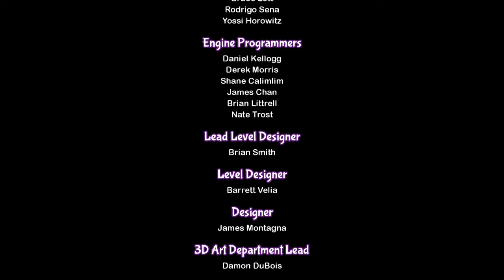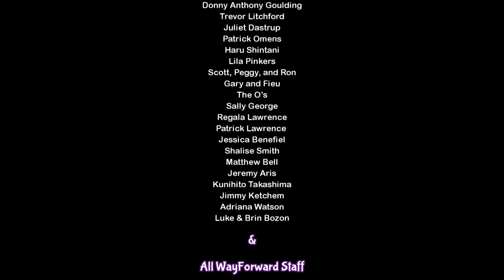Shantae: Half-Genie Hero Ultimate Edition Walkthrough (Switch, PS4, PC) (No Commentary) Part 16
Shantae: Half-Genie Hero, stylized as Shantae: ½ Genie Hero, is a platform video game developed by WayForward Technologies for Microsoft Windows, PlayStation 4, PlayStation Vita, Wii U, Xbox One, Nintendo Switch, Stadia and PlayStation 5. It is the fourth game in the Shantae series, following Shantae and the Pirate's Curse, and the first to be specifically developed for high definition game platforms. The game was released for Microsoft Windows, PlayStation 4, PlayStation Vita, Wii U, and Xbox One in December 2016, and for Nintendo Switch the following June, and Stadia in February 2021 along with Shantae: Risky's Revenge. Like the previous installments of the series, the player takes control of Shantae, a half-genie who can use her hair as a whip to attack enemies. Throughout the game, Shantae can obtain dances that allow her to transform into various forms, each with their own abilities that can access otherwise inaccessible areas. Along with returning transformations, such as the monkey and elephant, new forms include a bat that can cross long gaps, a crab that can maneuver underwater, and a mouse that can crawl into small mazes. These transformations can be further upgraded with new abilities. Unlike past Shantae titles, which featured connected world maps that could be freely explored, Half-Genie Hero is divided up into several action stages, which can be replayed to obtain new items that become accessible with the use of certain powers, some of which are required to progress through the story. The magic meter system from Risky's Revenge returns, which allows Shantae to use unlocked spells at will instead of purchasing them individually. Completing the game unlocks "Hero Mode", which gives Shantae access to several of her transformations from the beginning of the game in order to facilitate speedruns. An additional "Hard Core Mode", featuring more difficult enemies, was later added via a free update. Upon finishing any of the game's campaigns, the player is rewarded with bonus artwork based on their final time and completion percentage. This artwork can be viewed via an in-game gallery, which also features several pieces of fan art by higher-tier Kickstarter backers. The game is presented in high definition, with 2D vector character sprites on 3D environments, unlike previous entries' dedicated pixel art aesthetic.